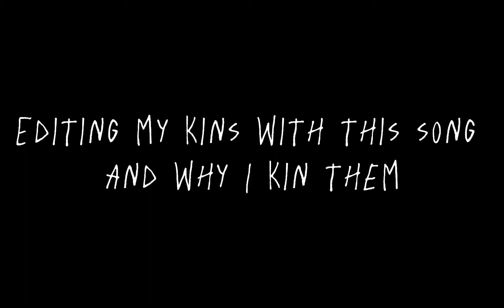Editing kin’s with this song